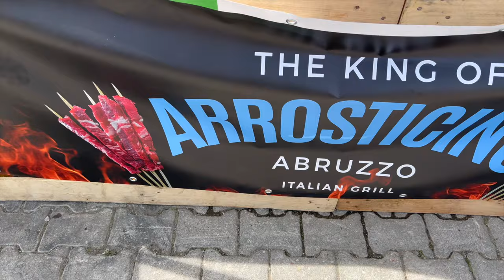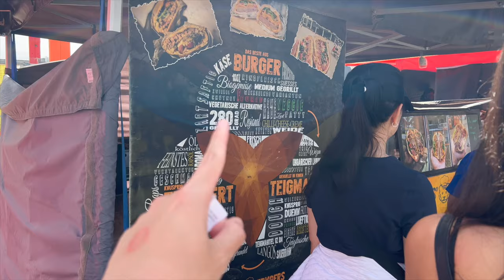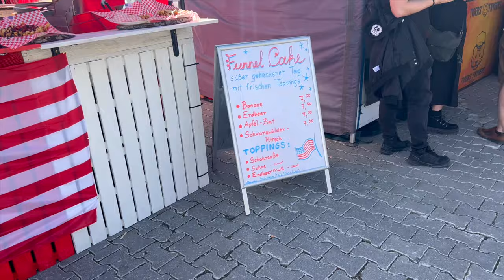ICH ESSE ALLES VOM STREETFOOD FESTIVAL?!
euda ich esse mich durch ein Streetfood Festival in München...